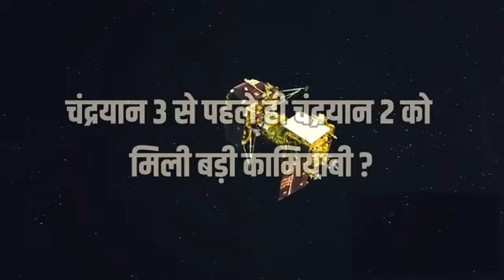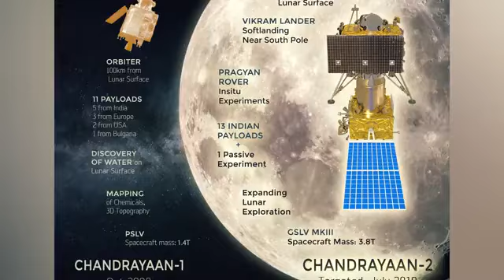ISRO Update On Chandrayaan-3 था चंद्रयान 2 तभी ISRO ने ACTIVE कर दिया Failed चंद्रयान 2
ISRO Update On Chandrayaan-3: रास्ते में था चंद्रयान 3, तभी ISRO ने ACTIVE कर दिया Failed चंद्रयान 2

नमस्कार दोस्तों चंद्रयान 3 को लेकर बहुत बड़ी खबर आई है .. Chandrayaan 3 रात के 1 बजे ISRO ने Activate किया इंजन चंद्रयान ने पकड़ी अध्भुत स्पीड

आज रात 12 बजे इसरो देगा चंद्रयान 3 को लेकर बड़ी खबर || Chandrayaan 3 reached very close to the moon? नासा को भी नहीं हो रहा यकीन, Chandrayaan 3 से पहली ही इसरो ने कर डाला कमाल, खोज डाला राज चंद्रयान 2 के जींदा होने को लेकर खबर आ रही है.. क्या है सच्चाई..

सोते रह गइसरो वैज्ञानिक Chandrayaan 3 को भेज रहे थे सिग्नल, और चांद पर Chandrayaan 2 ने अचानक मचा दिया भौकाल

चंद्रयान 3 पहुँच गया चाँद के बिलकुल नजदीक ?

Chandrayaan 3 reached very close to the moon? chandrayaan 3 update,chandrayaan 3 launch date,chandrayaan 3 news,isro chandrayaan 3,isro chandrayaan 3 mission,chandrayaan 3 latest

news,chandrayaan 3 kab launch hoga,chandrayaan

3 isro,chandrayaan,chandrayaan 3 animation,chandrayaan 3 information,isro moon mission

चांद के इतना नजदीक पहुंच गया है chandrayaan- reached very close to the moon?

इसरो आज रात 12 बजे चंद्रयान 3 का बटन दबाएगा.. जिससे वो पृथ्वी की कक्षा से बाहर निकलकर चाँद की कक्षा में जाएगा..

Chandrayaan 3 वो वीडियो जिससे पूरा ISRO हिल गया,

विक्रम लैंडर के आखिरी 15 मिनट

Deshhit: NASA को कह दें बाय-बाय ! अंतरिक्ष में अब केवल ISRO का जलवा चलेगा | S. Somanath | PSLV-C56

विडिओ पसंद आये तो लाइक शेयर जरूर करेये चीन-अमेरिका, ISRO का Chandrayaan 3 नहीं, DRDO के इस गुप्त प्रोजेक्ट ने हिला डाला अचानक Chandrayaan 3 ने सुना दी वो खुशखबरी, ISRO को मुंह मांगे देने को तैयार अमेरिका | Chandrayaan 3 चांद के रास्ते में था Chandrayaan 3, इधर ISRO ने कर दिया चंद्रयान 4 पर ऐलान, दौड़ा पड़ा NASA big news :-